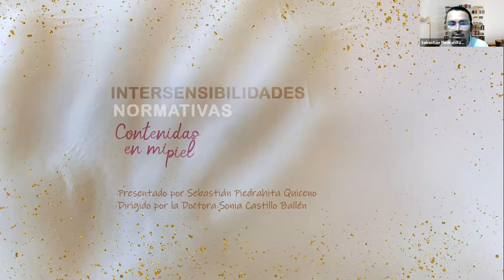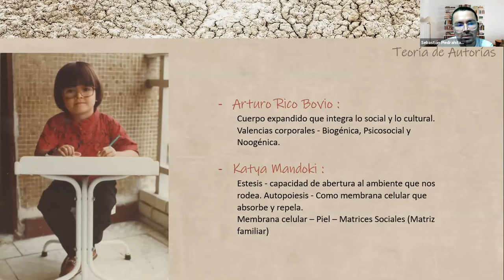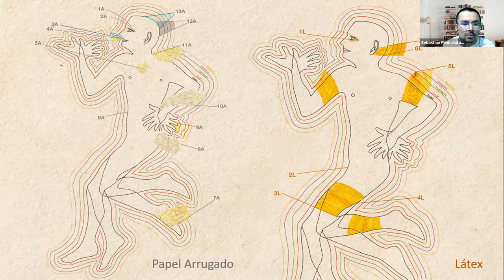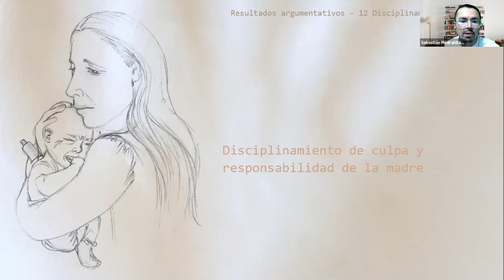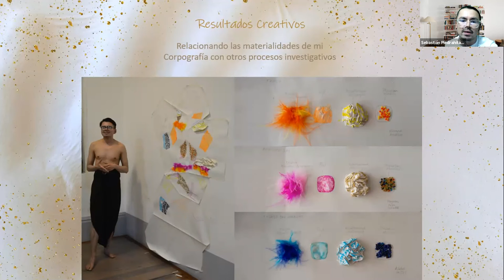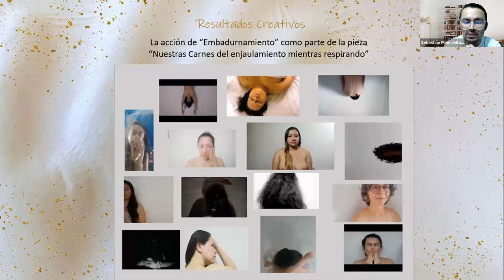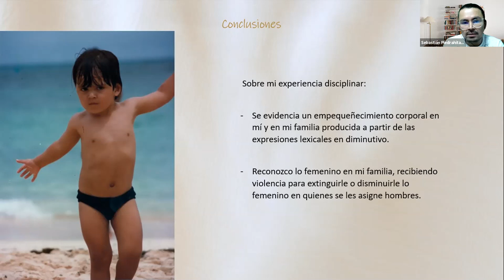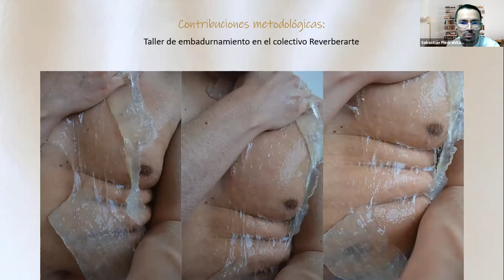Inter sensibilidades normativas contenidas en mi piel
Esta ponencia informa sobre los procesos que surgieron de mi experiencia profesional, las formas como fui identificando la instrumentalización en el campo del diseñador visual. Pude constatar que estas incomodidades tenían un origen no en lo laboral, sino en las experiencias de las intersensibilidades familiares y los lazos sociales en mi niñez. Encontré en forma de relatos autoetnográficos experiencias familiares sobre mi piel que luego pude constatar como muchas veces fui clasificado como una persona defectuosa o con problemas personales, al diagnosticarme como homosexual y piel con ictiosis. Luego pude extender mi indagación hacia otras dimensiones de mí, t como lo que afecto en mi piel tuvo afectación en otras 3 clasificaciones de mi intercambio sensible, siguiendo la definición de Esthesis de Katya Mandoki. Fueron apareciendo entonces normativas sobre mi sexualidad, sobre mi forma corporal y sobre lo femenino, golpeando la valoración sobre mi misme. Identifico en ejercicios genealógicos y corpográficos, las valencias según Arturo Rico Bovio, Sociogénica y Noogénica, como capas de mi piel, más allá de una superficie orgánica que mantiene contacto con el exterior, receptora y contenedora de las experiencias como dice Didier Anzieu, donde están incrustados los sentidos, como un continente del yo-piel depositando sensaciones, afectos.

Mg. Sebastián Piedrahita Quiceno
Con experiencia en metodologías de diseño para la identidad visual institucional, Branding o diseño de marca y conocimientos en herramientas para la creatividad y desarrollo Front-end para diseño web. Artista plástico, investigador-creador a partir de metodologías performáticas, en proceso de Magíster en Estudios Artísticos de la Universidad Distrital Francisco José de Caldas y especialista en herramientas digitales como Illustrador, Indesign y Photoshop, por medio de la técnica collage como parte de procesos creativos. Con Experiencia en investigación-creación en relación a la performance en procesos de re-existencia de lo femenino, intersensibilidades de la tactilidad, disciplinamientos y estudio de masculinidades. Actualmente integrante de la Escuela de performance y performatividades Pasarela y la Línea de Investigación en estudios críticos de las corporeidades, las sensibilidades y las performatividades.